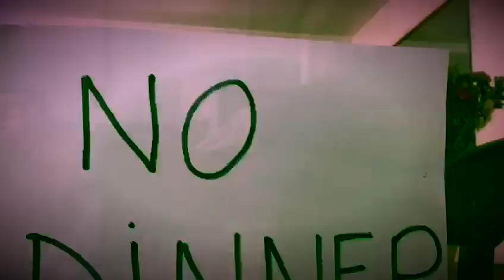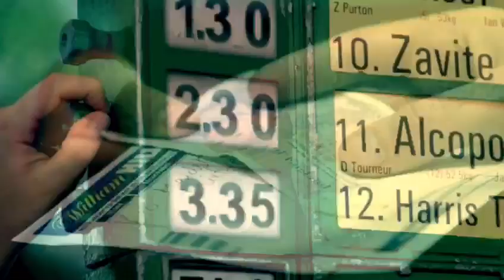1-30. 2-30. 3-35 - Midnight Howlers (Official Video)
Midnight Howlers featuring the late Sye King play "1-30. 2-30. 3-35" from their album "Midnight Howlers" . Written by band guitarist Neville Crozier. All Midnight Howler albums and singles available to Stream or Download from all the best platforms, including Spotify, Apple Music, Amazon etc